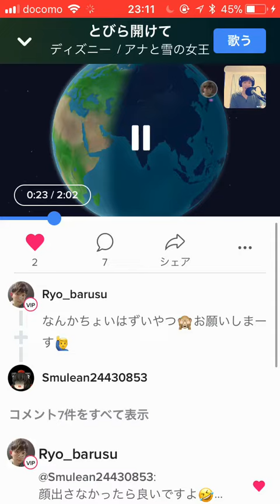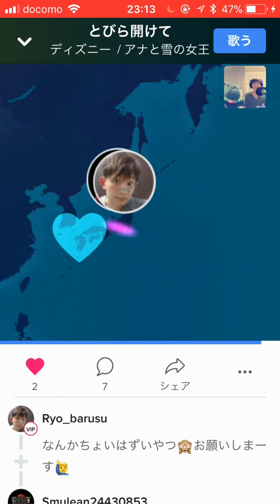アナ雪歌ってみた